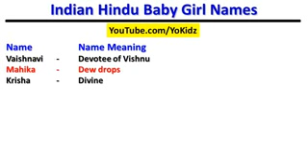Modren hindu Baby Girl Names || Meaning || Kids Name